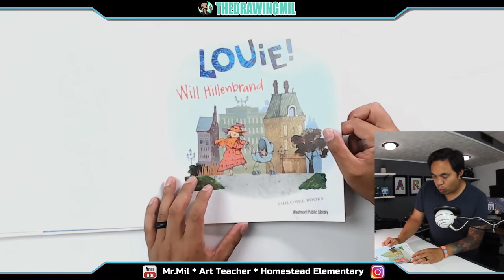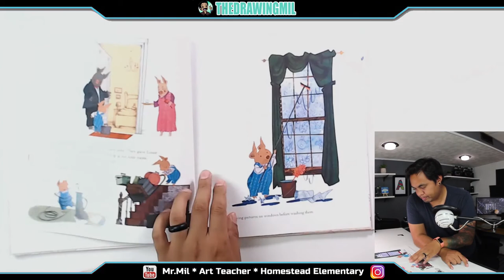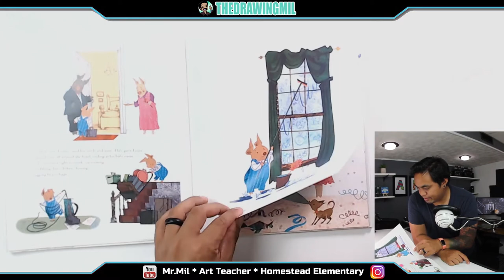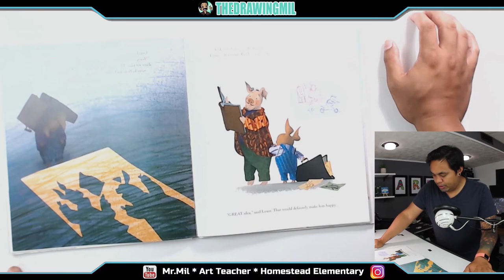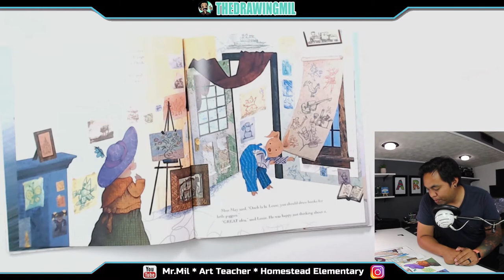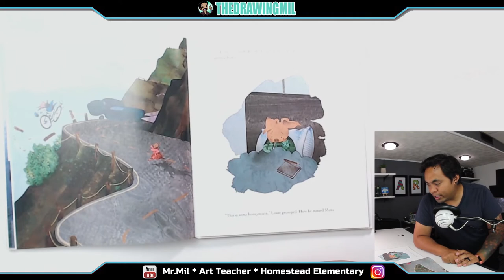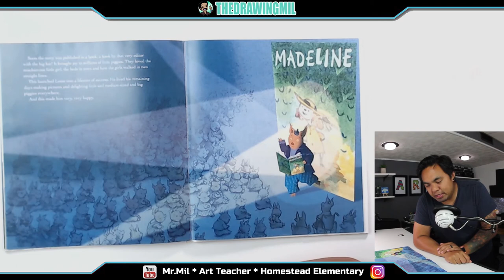3rd Grade Week 2 Recap of the Week: Homestead Elementary